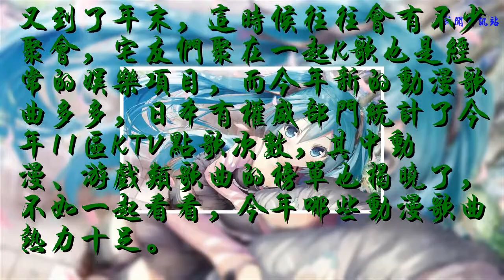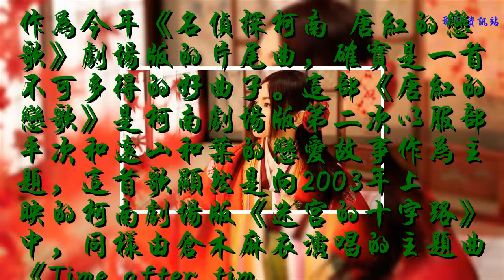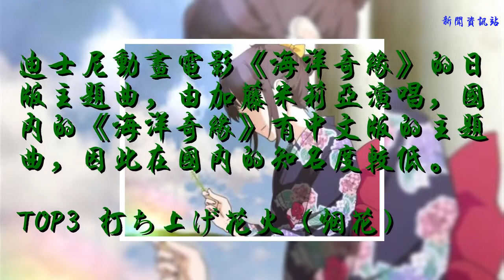K歌不能少！來看看2017年五大熱門動漫歌曲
又到了年末，這時候往往會有不少聚會，宅友們聚在一起K歌也是經常的娛樂項目，而今年新的動漫歌曲多多，日本有權威部門統計了今年11區KTV點歌次數，其中動漫、游戲類歌曲的榜單也揭曉了，不如一起看看，今年哪些動漫歌曲熱力十足。
TOP5 渡月橋 ~君 想ふ~（名偵探柯南劇場版 唐紅的戀歌 ）

作為今年《名偵探柯南 唐紅的戀歌》劇場版的片尾曲，確實是一首不可多得的好曲子。這部《唐紅的戀歌》是柯南劇場版第二次以服部平次和遠山和葉的戀愛故事作為主題，這首歌顯然是向2003年上映的柯南劇場版《迷宮的十字路》中，同樣由倉木麻衣演唱的主題曲《Time after time～花舞う街で～》的致敬，風格非常相似，但是主題不同，如果說《Time after time》是一首歌頌春天溫暖人情的曲子的話，《渡月橋 ~君 想ふ~》就是一首帶著秋思的曲子，倉木麻衣時隔14年再一次演繹，確實非常讓人感動。
TOP4 どこまでも ～How Far I'll Go～（海洋奇緣）

迪士尼動畫電影《海洋奇緣》的日版主題曲，由加藤米莉亞演唱，國內的《海洋奇緣》有中文版的主題曲，因此在國內的知名度較低。
TOP3 打ち上げ花火（煙花）

動畫電影《煙花》是新房昭之作為總導演，根據巖井俊二的電影短片改編的動畫作品，雖然影片口碑不好，但是里面的歌曲確實制作精良，這首《打ち上げ花火》是作品中的主題曲，是米津玄師填詞、譜曲并與DAOKO共同演唱，旋律優美，充滿了青春時期對美好的仲景。
TOP2 ピースサイン（我的英雄學院第二季）

《我的英雄學院》是骨頭社的少年熱血動漫作品，根據《少年JUMP》刊載的同名作品改編，今年保持了大熱和不錯的銷量水平，明年獲得了第三季度和劇場版化的機會，《ピースサイン》是這部動畫的主題曲，在11區熱度極高。
TOP1 ようこそジャパリパークへ（獸娘動物園）

《獸娘動物園》是今年的1月新番中的超級黑馬，本身是一個不被看好的略顯簡單粗糙的3D動畫，但是一口氣播完后在宅圈廣受好評，而這首《ようこそジャパリパークへ》就是這部作品的主題曲，旋律帶感，充滿活力的節奏，毒性相當高。